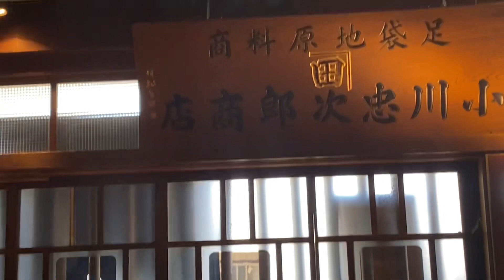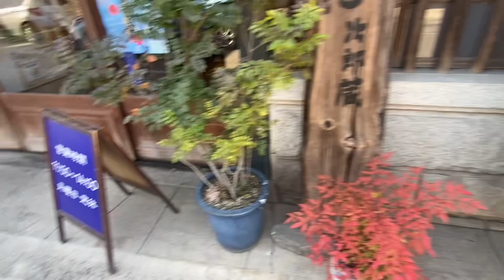【ぶらり蕎麦】たまには座ってお蕎麦屋さん 埼玉県行田市「忠次郎蔵そば」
埼玉県行田市にある「忠次郎蔵そば」で二八蕎麦と野菜天ぷらをいただきました